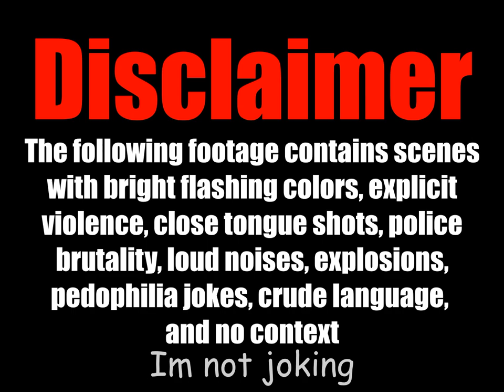The Greatest Phone Call In Videogame History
This is a scene from the 2004 Russian FMV horror game called Metron(Метрон), where the police call our main protagonist. You will shit yourself many times due to how many twists there are in this game.